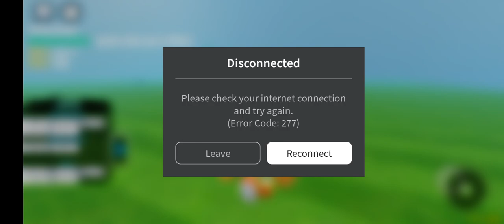Playing Sonic E.X.E Roleplay | ROBLOX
I forgot the title of the game, so, it will stay like that for a while. if i find out the name of the game (Again.), i will change the title.

| There is no music because I turned off all recording sounds (also includes system sounds.), so, you cannot hear sounds or music in this video. So I'd prefer to not risk it. |

recommended videos for you to watch!

Do you like funny glitches? check this video out!

Tags!